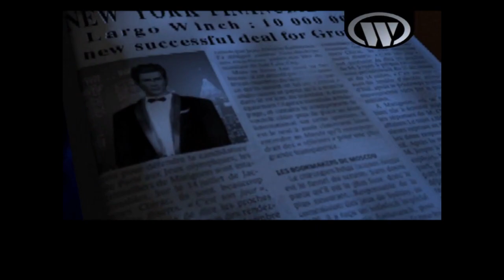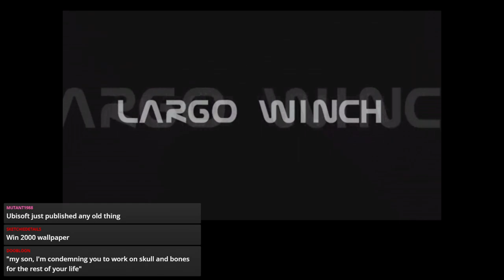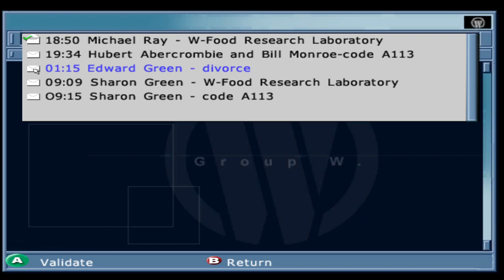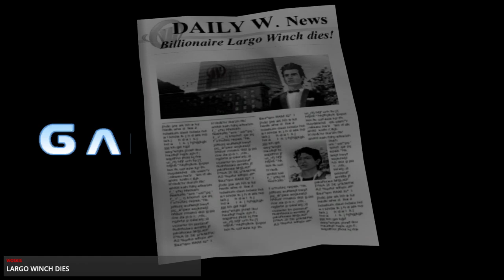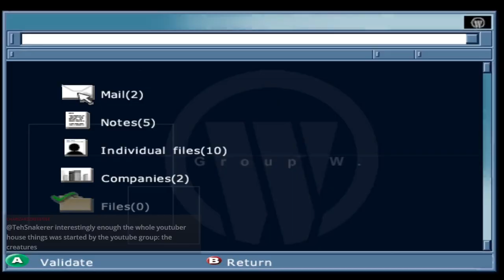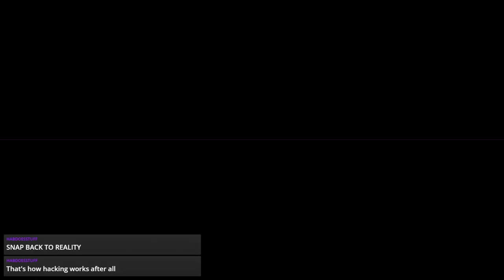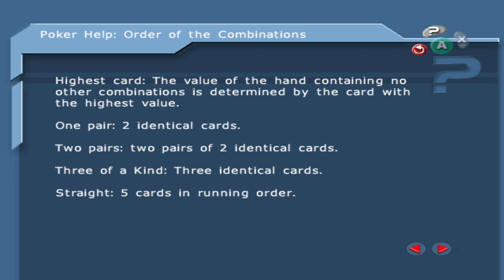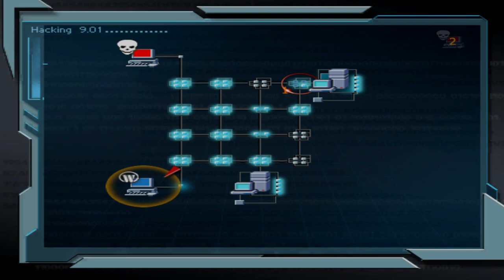TehStreamerer: Largo Winch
Basically Belgian Batman